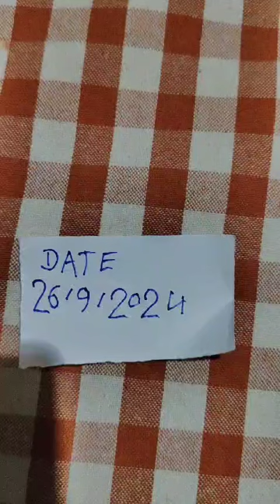9665757966 what is non trade mercury is number per phone lagaen call Mi available mere pass Mein Hai